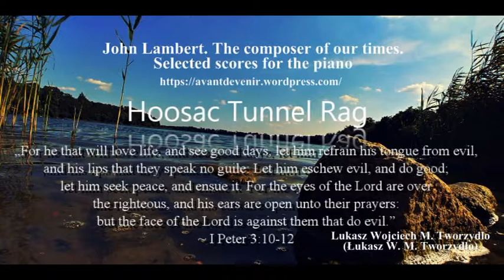Hoosac Tunnel Rag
L. W. M. Tworzydlo, John Lambert. The composer of our times. Selected scores for the piano, Lukasz Wojciech M. Tworzydlo, Gdańsk 2018, p. 25-29.
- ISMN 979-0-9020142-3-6